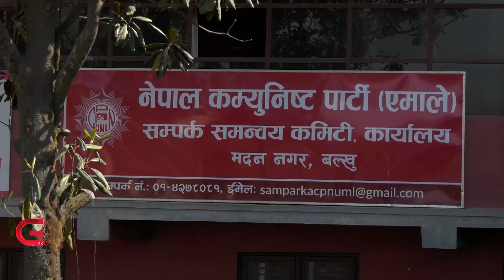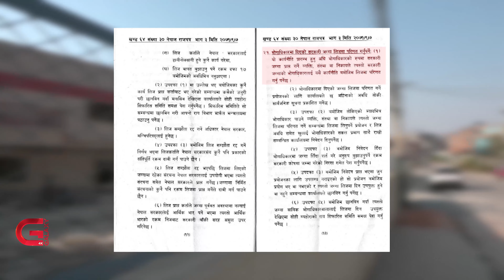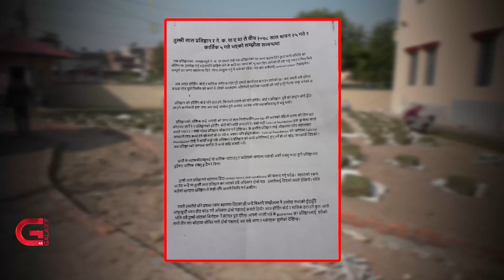एमालेले फेरि सरकारी जग्गा कब्जा गर्न लागेपछि विवाद | Galaxy News Report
२०७२ को भूकम्पमा बल्खुबाट विस्थापित भएको एमालेले ८ वर्षसम्म पनि आफ्नो कार्यालय शिलान्यास गर्न सकेको छैन । ६४ जिल्लामा आफ्नै कार्यालय भएको एमालेले केन्द्रीय कार्यालय भने भाडामा चलाउँदै आएको छ । भूकम्पपछि पासाङ ल्हामु प्रतिष्ठानको भवन कानुनविपरीत भाडामा लिएर विवादमा आएको एमालेले फेरि विवादितरुपमा कार्यालय सार्दैछ । सरकारले एउटा प्रयोजनका लागि अर्कै संस्थालाई उपलब्ध गराएको जग्गा एमालेले आफ्नो कार्यालयका लागि कब्जा गर्न लागेपछि विवाद सिर्जना भएको छ ।